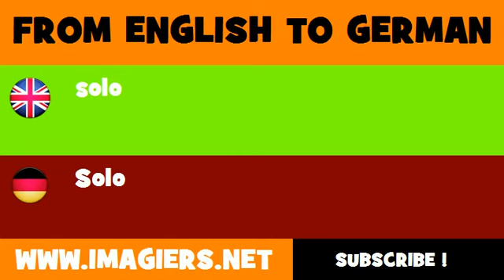FROM ENGLISH TO GERMAN = solo